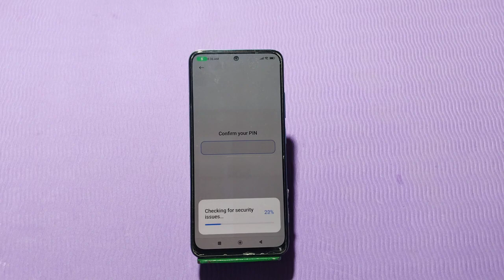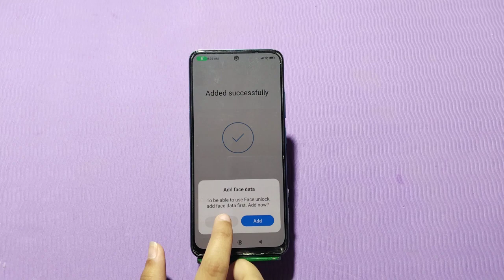Finger Lock Poco F5 5G, How To Set Finger Lock Poco F5 5G, Fingerprint Lock Setup Kaise Karen Poco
Finger Lock Poco F5 5G, How To Set Finger Lock Poco F5 5G, Fingerprint Lock Setup Kaise Karen Poco F5 5G,

Fingerlocksetup Poco F5 5G,